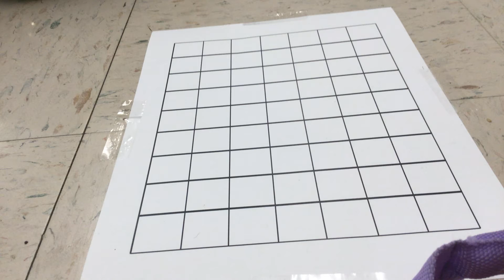My Stop Motion Movie